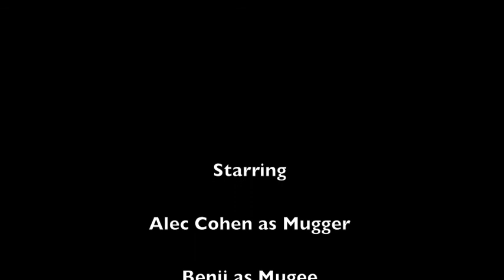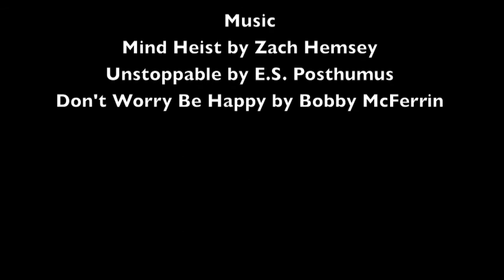5 most common mugging scenarios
The last one is the best so if you dont like the early ones, skip to the last. I made this with two of my friends and one of their brothers. It's cool.